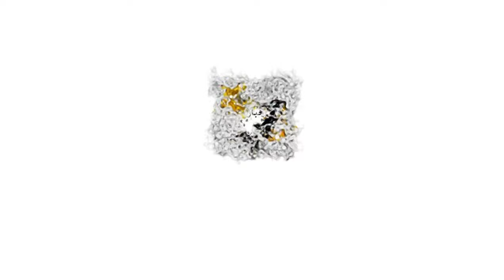محمد امين ابو الرخاء الرئيس السابق لنادي الجمعية الرياضية مرتيل لكرة القدم الشاطئية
محمد امين ابو الرخاء الرئيس السابق لنادي الجمعية الرياضية مرتيل لكرة القدم الشاطئية  كان لنا الشرف التتويج بلقب النسخة الأولى للبطولة الاحترافية للكرة الشاطئية .

الفايسبوك :

النسخة الفرنسية

 النسخة العربية

عشاق الرياضة

 التويتر

الأنستغرام

البريد الإلكتروني